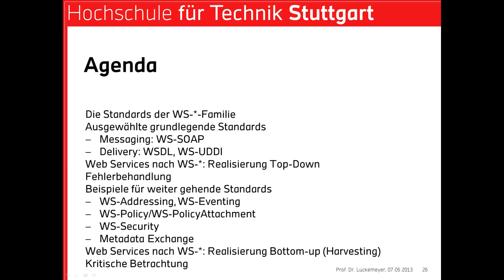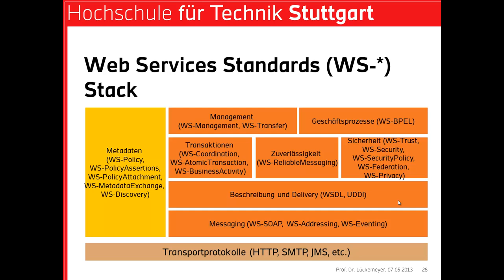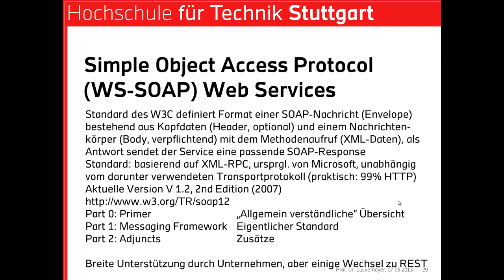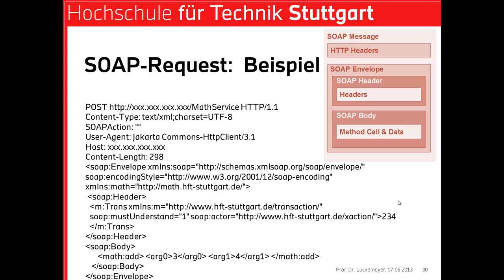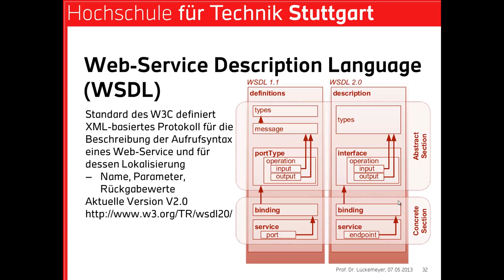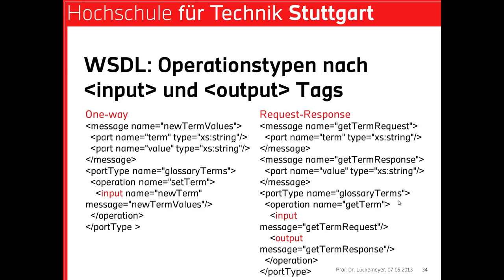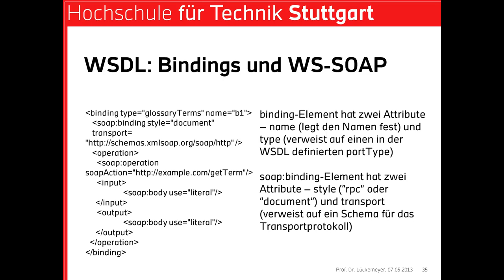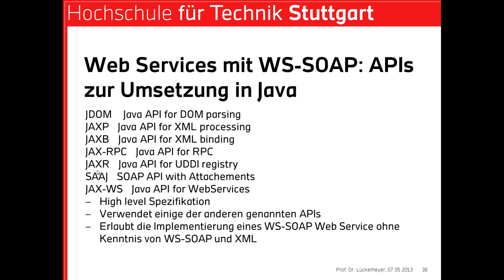Web Services mit WS-*: Grundlagen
Vorlesung über Grundlagen zur Entwicklung von Web Services unter Nutzung der WS-* Standardsfamilie und zu deren Strukturierung.